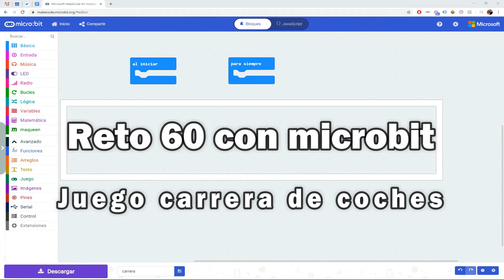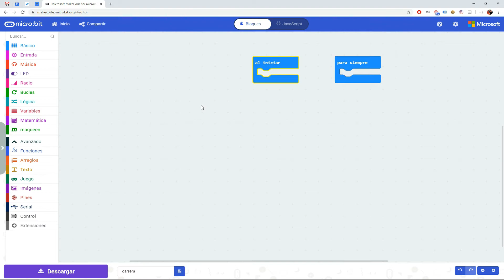Reto 60 con Microbit Juego de carreras de coches minimalista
Accede a la plataforma de cursos de Juegos Robótica para ver la solución completa programada paso a paso con Makecode de este reto de programación con microbit.